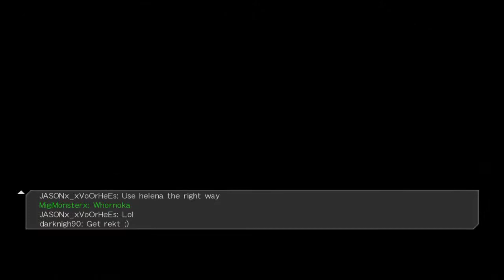DEAD OR ALIVE 5 Last Round Buried_Castle Gets REKT / BODIED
This cunt wouldn't stop spamming everyone in the lobby so i decide to teach him a lesson T-Bag Central :)))))))